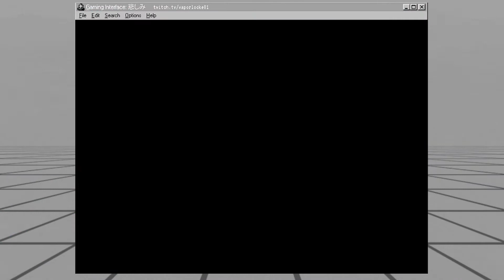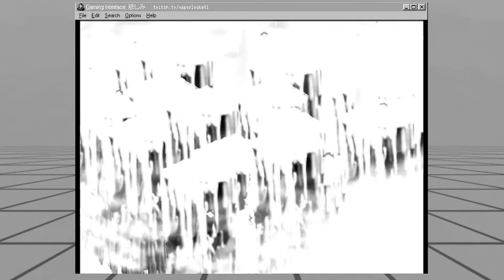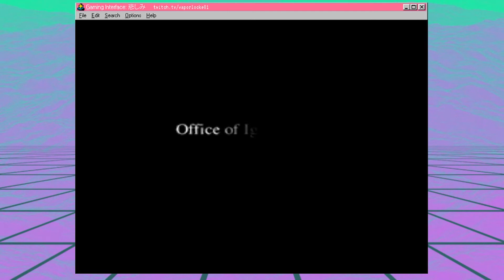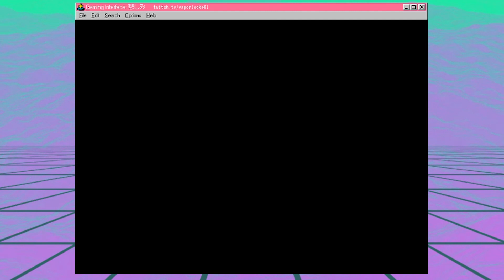Tactical Advantage: Higher Ground and You- Final Fantasy Tactics #19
We tackle Bariaus Hill and have to protect Mustadio from some more Bart Co. agents. They get the higher ground on us, like Obi Wan. But we raise some ground of our own...

I post stuff on Instagram: @diceandbrews

I run monthly games of Dungeons & Dragons

I have a website… soon…